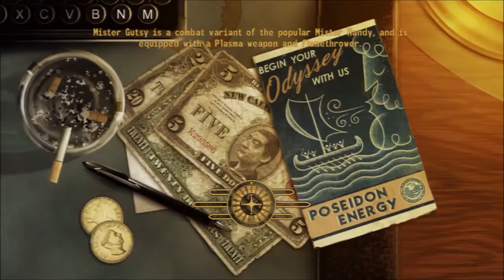Fallout New Vegas 110 Paying Respects at the Cass Caravan